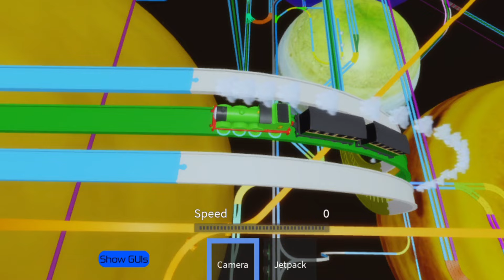playing the most underrated thomas and friends game on roblox (Ft ‎@STA4YouTube )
game by @skipzs